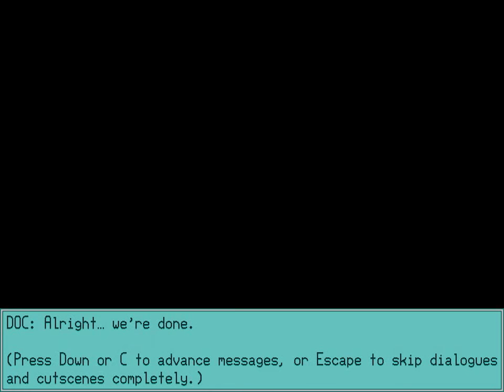Let's Play Iji [1]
Been a lot of demand for this one, and though for whatever reason I don't find it to be my favorite game, I'm still going to do the game the best justice I can. Iji was released in 2008 by Daniel Remar and is a stage-based platform-shooter, among other things, with a surprising number of secrets, alternate paths, and gameplay options. I'm going to be doing a true pacifist run, though that doesn't necessarily mean we can't kill anybody.